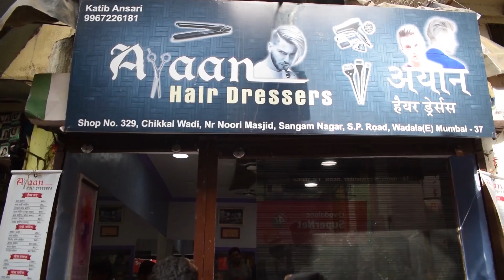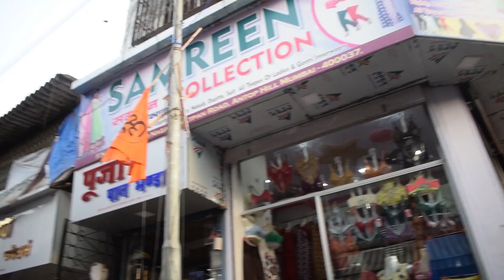GANGS OF MHADAA part 1 Offical HD Movie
This story is based on true event in Antophill MHADAA 37.
we just try to express the condition of mhada gangstars life in a comic way. this is our first movie we tried our best to make you people laugh especially Mhadaa publics...all the characters in this movie is real  and exist in real life. after this movie we gonna make the next part of it hope you all guyzz luv this movie so plzz support us ..keep supporting MHADAA DIARIES
@the_rahim_shaikh/instagram